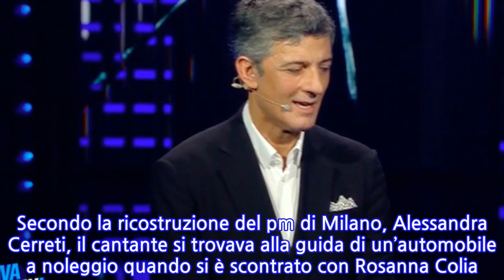Michele Bravi torna in tv. L’esibizione dopo l’accusa di omicidio stradale:...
Michele Bravi torna in tv. L’esibizione dopo l’accusa di omicidio stradale: com’è...
L’udienza preliminare per omicidio stradale, che vede coinvolto Michele Bravi, vincitore della settima edizione di X-Factor, è stata rinviata a causa dello sciopero degli avvocati penalisti. Il 24enne è accusato infatti di omicidio stradale per aver causato un incidente (risale al 22 novembre del 2018) nel quale è rimasta uccisa una donna di 58 anni. Secondo la ricostruzione del pm di Milano, Alessandra Cerreti, il cantante si trovava alla guida di un’automobile a noleggio quando si è scontrato con Rosanna Colia. La donna stava viaggiando a bordo di una moto che sopraggiungeva da dietro “rispetto al senso di marcia dell’autovettura guidata da Michele e, quindi, alle spalle di quest’ultimo”, come ha spiegato l’avvocato Manuel Gabrielli. Bravi si sarebbe subito fermato a prestare i primi soccorsi alla vittima fino all’arrivo delle forze dell’ordine e degli operatori sanitari del 118. La donna, trasportata in ospedale in gravissime condizioni, è morta poco dopo il ricovero. Tramite il legale, il cantante aveva anche espresso subito il suo profondo dolore. ”Ho bisogno di fare un passo indietro – aveva fatto sapere Bravi in quei giorni – lasciare che chi di dovere possa fare il proprio lavoro senza interferenze. Il silenzio è la forma di rispetto a cui affido tutti i miei pensieri”. Dopo un periodo di stop, Michele Bravi è tornato ad esibirsi per il suo pubblico. Il vincitore di X Factor mercoledì 11 dicembre è stato ospite di Fiorello nel programma Viva Rai Play ed ha cantato Life on Mars di David Bowie.   Un’emozione immensa per lui e per tutti i suoi fan, che lo hanno atteso in religioso silenzio, rispettando il suo bisogno di prendersi una pausa. Dopo l’emozionante esibizione il cantante ha ringraziato il pubblico con la voce rotta: “A presto, buona serata”. Poi si è allontanato lasciando il palco. (clicca per guardare l’esibizione di Michele Bravi a Viva Rai Play)
INFORMATION
• Source: caffeinamagazine